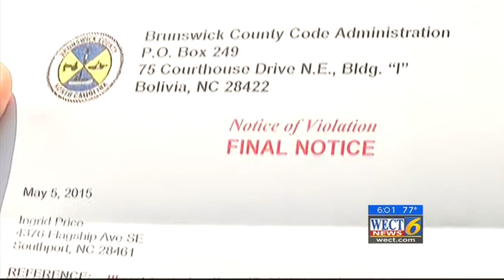OI Tent Eviction